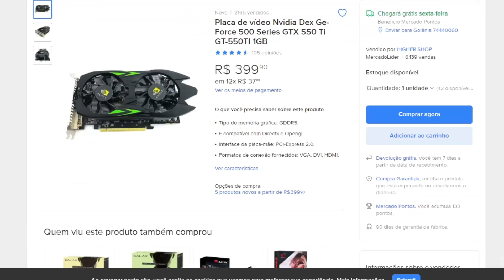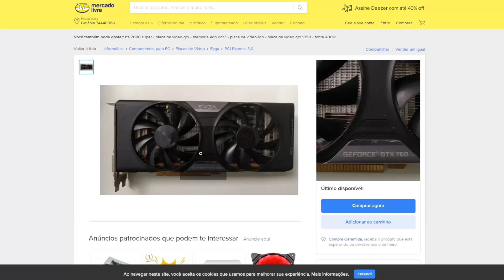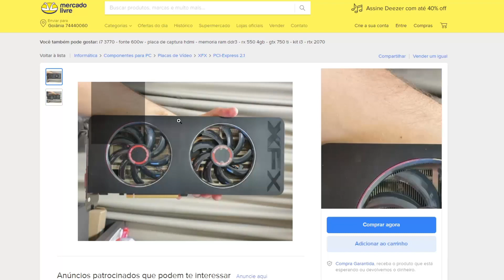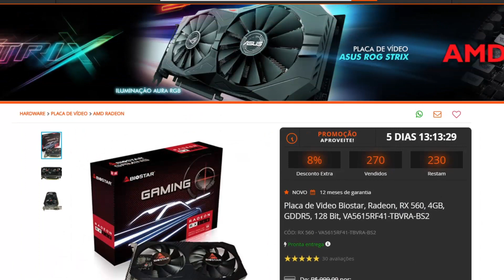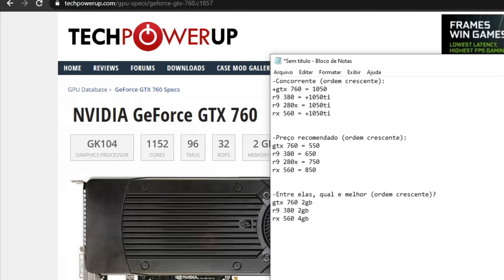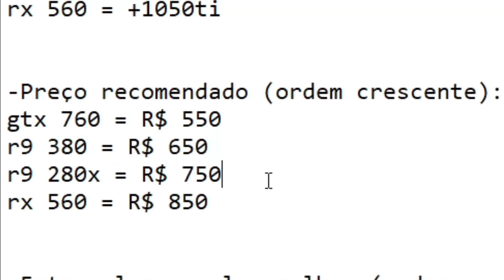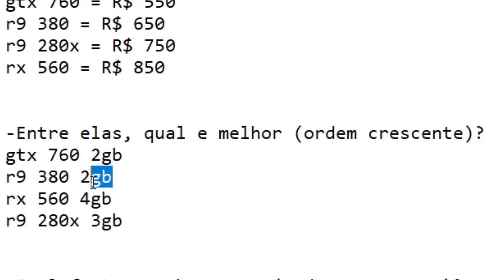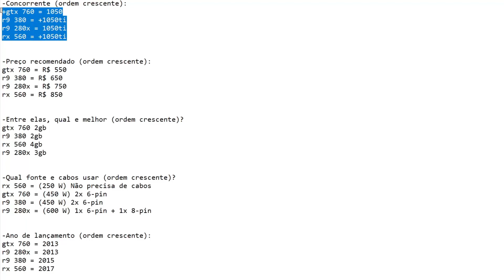Melhores placas de vídeo até R$ 1000. (Em 2021)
Nesse vídeo e mostro as 4 melhores melhores placas de vídeo ate mil reais no primeiro semestre de 2021, sendo elas: Gtx 760, R9 380, R9 280x, e Rx 560.
(Lembrando que eu não olhei placas de vídeo da china, nesse vídeo mostro apenas placas brasileiras, sendo elas algumas usadas, e outra não).